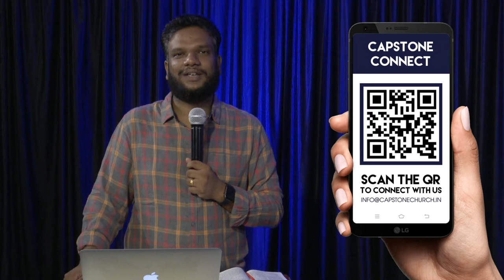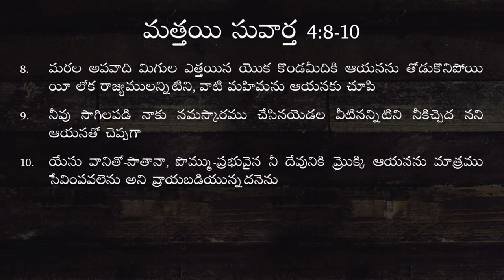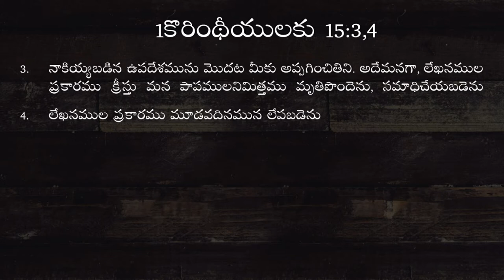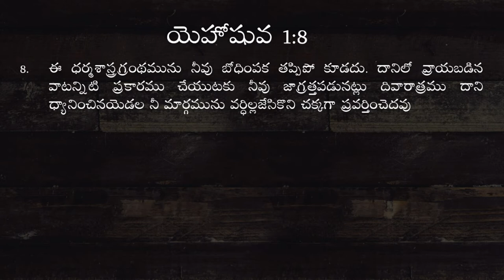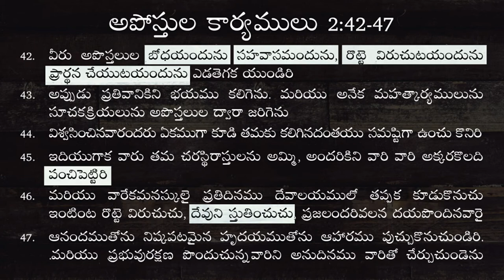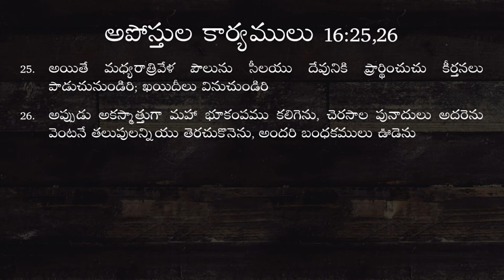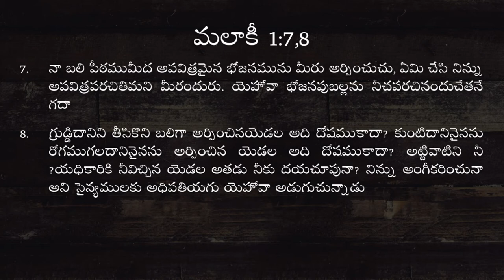Ps. Nani Kalyan | Capstone Church || తెలుగు ఆరాధన || 15-09-2021 || 07:00PM